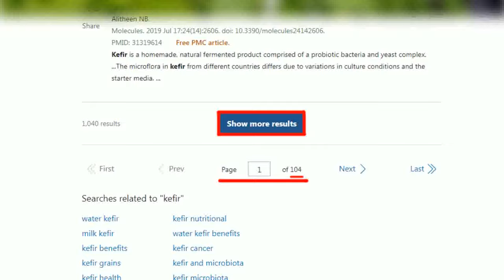【張雅婷報新聞】花蓮7.2強震! 2大樓傾倒.山崩 龜山島斷裂｜花蓮"天王星大樓"大幅度傾斜 搶救最新狀況曝! 精華版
00:00 花蓮7.2強震! 2大樓傾倒.山崩 龜山島斷裂
01:46 花蓮7.2強震! 10層大樓斜倒 十多人受困警消攀梯救出
03:23 花蓮"天王星大樓"大幅度傾斜 搶救最新狀況曝!
05:02 天王星大樓搶救中! 徐榛蔚:3人OHCA.98人傷
08:30 花蓮北濱街"5層樓坍塌" 1樓變B1"多人受困急救援"
09:50 花蓮崇德山崩恐怖畫面曝 龜山島崩塌龜首斷裂
12:52 7.2震!花蓮大樓"震如廢墟" 花蓮女中校舍成危樓